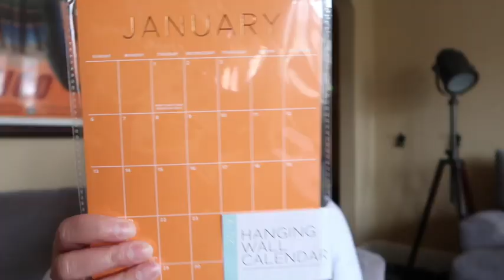TARGET HAUL | SAN FRANCISCO EARTHQUAKE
Hi Guys

Hang out with me more on Snapchat
Add me on Snapchat! Username: adrisposh